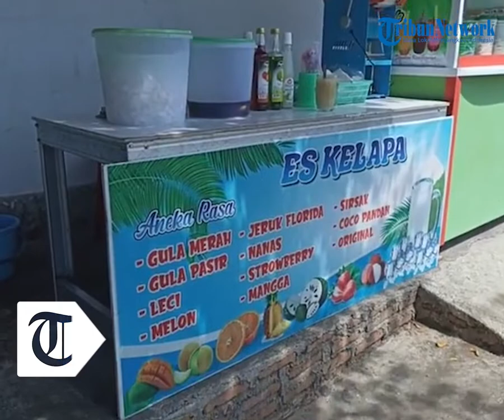Manfaatkan Cuaca Panas di Kota Maumere, Mama Beta Raup Untung dari Berjualan Es Kelapa Muda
TRIBUNFLORES.COM, MAUMERE - Kota Maumere terkenal panas. Demikian pengakuan dari seorang penjual es kelapa muda di Kelurahan Beru, Kecamatan Alok, Kabupaten Sikka.

Artikel ini telah tayang di Tribunflores.com dengan judul Buah Kelapa Berkat Bagi Mama Beta di Maumere, Sikka,

Penulis : Nofri Fuka
Editor : Gordy Donofan
VP : Ian Taopan